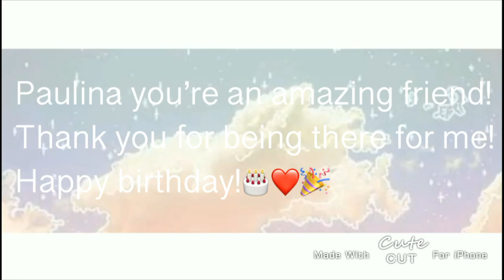Love sugar meme | Late Birthday Gift For Paulina!